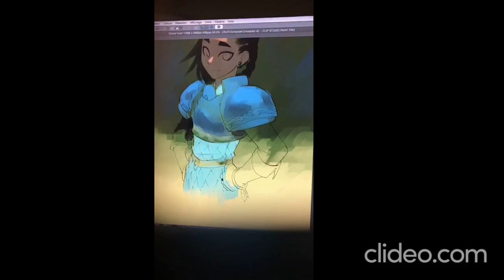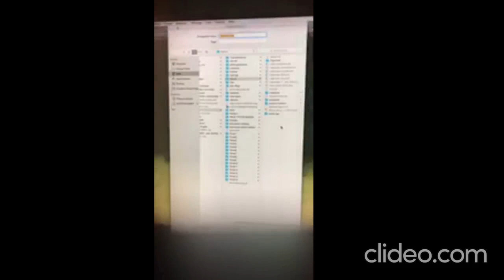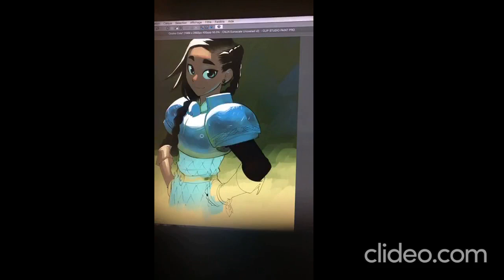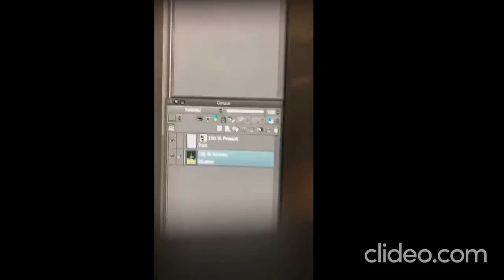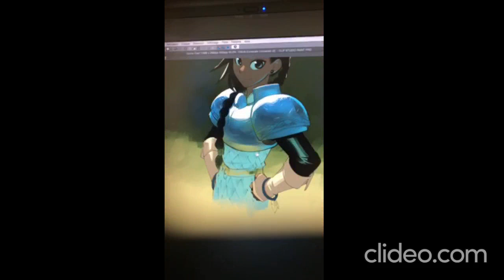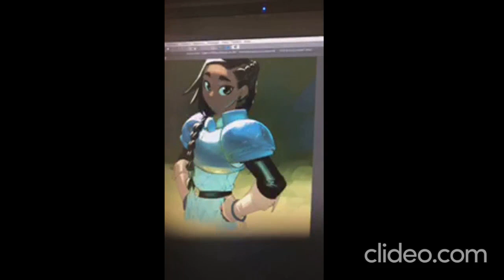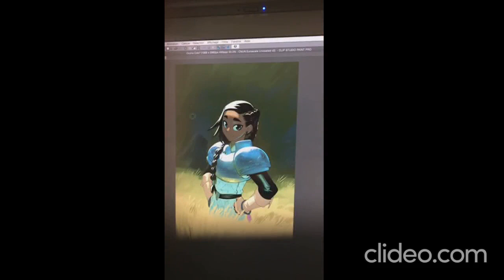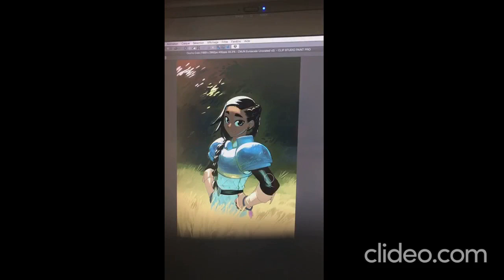Tony Valente| live drawing illustration (Radiant )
Tony Valente Born in Toulouse, at just 20 years old he began publishing his first comic series, The Four Princes of Ganahan, completing it in three years; he immediately established himself as one of the first authors to join the "japstyle" cartoonists' movement. In the following years he published two manga-style works, Hana Attori and S.P.E.E.D. Angels, which is interposed with works in classic Franco-Belgian style, Centurion, Spoon & White and The Daughters of the Sun. The drastic break with the French school took place in 2013 with the publication of the first volume of Radiant, a work in all respects adhering to the classic canons of Japanese comics and which would also be successful abroad and especially in Japan.